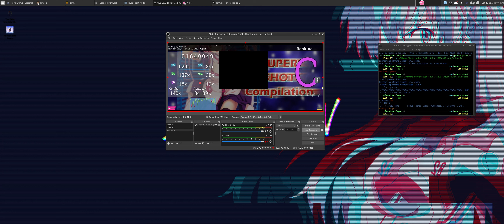Learning to FL "SUPER SHOT Compilation" 7 parts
1st clip of me learning the SUPER SHOT compilation marathon map. I am breaking it down into segments. Each segment is one map, So "Segment 7" is the last 7 maps. This is around 40% of the whole map. Not an amazing play just progress documentation.